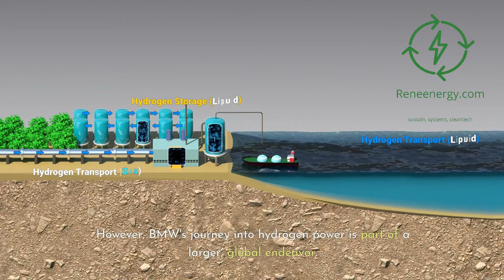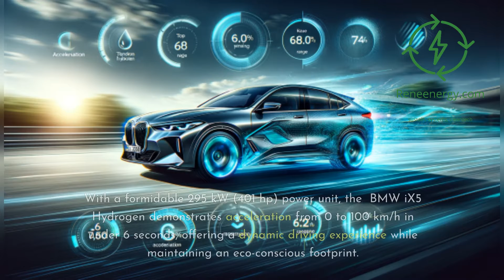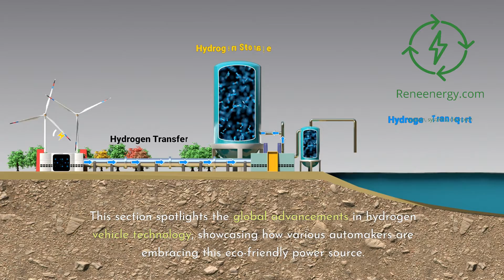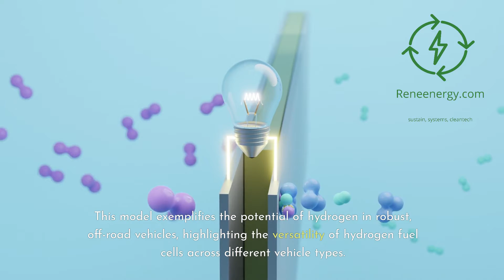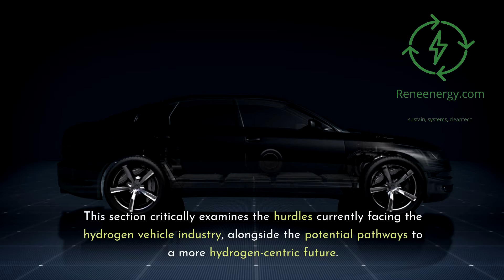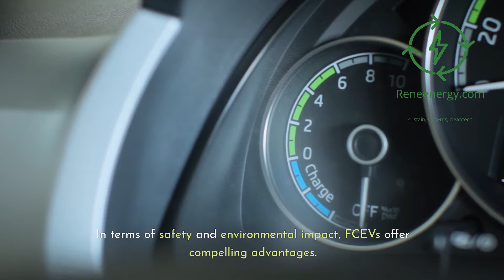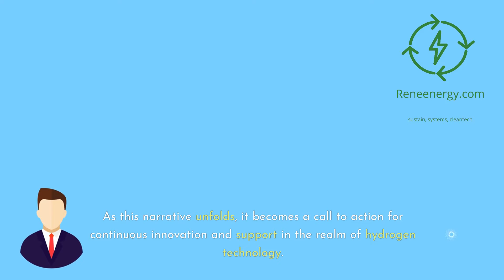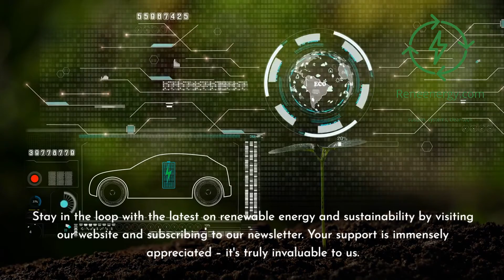Discovering the Future: The Hydrogen Era with BMW iX5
Join us in exploring the future of sustainable transportation with our latest video on the BMW iX5 Hydrogen. This cutting-edge vehicle is not just a leap in automotive engineering but a symbol of the burgeoning hydrogen-powered era.

🚗 What's Inside:

The Dawn of Hydrogen-Powered Vehicles: Discover how the BMW iX5 Hydrogen is spearheading a global shift towards eco-friendly transportation.
Engineering Marvel: Dive into the advanced hydrogen fuel cell technology and innovative design of the iX5.
Global Innovations: Learn about the strides being made worldwide in hydrogen vehicle technology with insights into models like the Honda CR-V FCEV and Hyundai Nexo.
Challenges Ahead: Understand the hurdles facing hydrogen mobility, including infrastructure and costs, and how the industry is addressing them.
A Sustainable Future: Envision a world where hydrogen vehicles like the BMW iX5 are the norm, leading us towards a greener, cleaner future.
🌍 Join the Revolution: This video is not just about a car; it's about a movement towards a more sustainable way of living. Be part of the change.

For your information: "WLTP cycle" refers to the Worldwide Harmonized Light Vehicles Test Procedure (WLTP), which is a global standard for determining the fuel consumption, range, and emissions of vehicles, including electric and hybrid cars